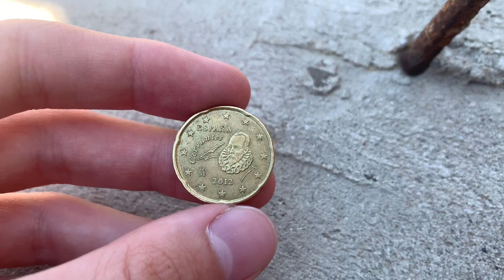Euro Cent 20 Spain 2012 - RARE 26.272.000